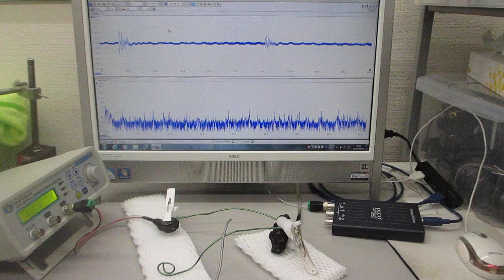線材を利用した超音波技術（スイープ発振）